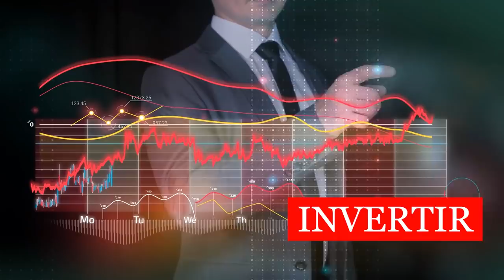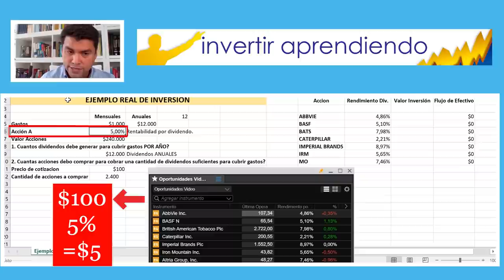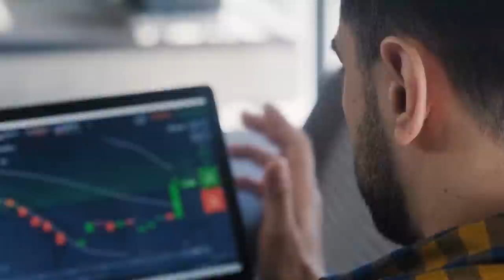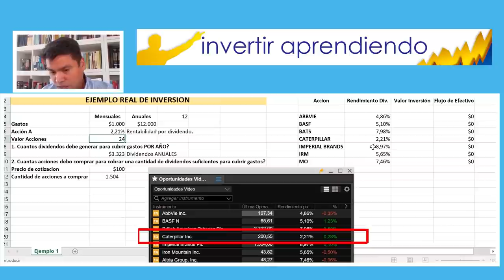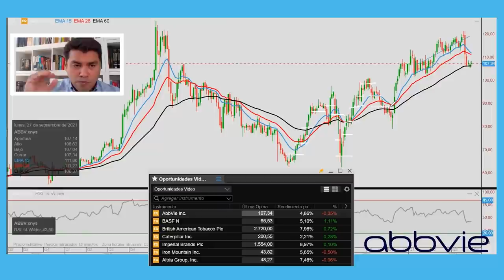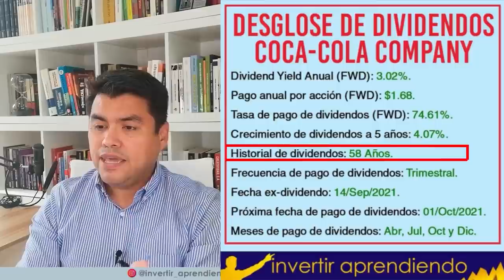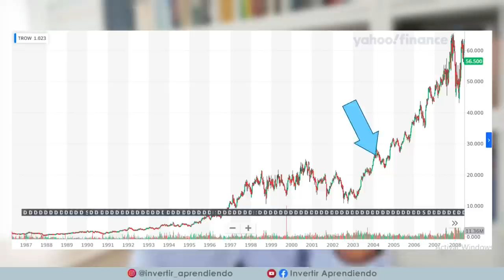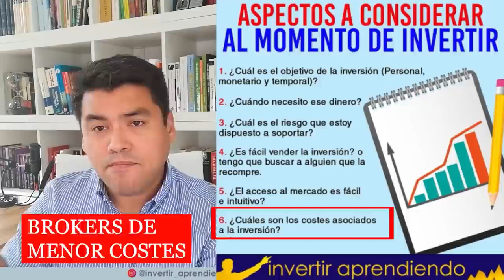📝 GUIA PASO a PASO para INVERTIR y No DEPENDER de la JUBILACIÓN 👉🏼 [ Ejercicio PRACTICO con EXCEL ]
💥 Este video es una GUIA paso a paso para invertir que incluye un ejercicio de EXCEL en el que se analizan 5 casos reales de inversión.

*INDICE de contenido del Video:
00:58  : INICIO
03:15  :  La pirámide INVERTIDA de las pensiones.
04:51  :  Ejercicio con EXCEL [ 5 casos REALES de Inversión ].
06:40  :  Como calcular la PENSIÓN ?
8:37 : ▶▶ Información para APRENDER a Invertir en ACCIONES de Dividendos Crecientes
18:29 : ▶▶ TE AYUDO A ELEGIR TUS INVERSIONES
21:12  :  ANÁLISIS DE ACCIONES: Ej. real COCA COLA.
24:44 : ▶▶ Síguenos en Instagram
28:20  :  6 CLAVES de la Inversión.
31:00 : ▶▶ Accede al CURSO GRATIS DE BOLSA [ 15 videos de Entrenamiento ]

VÍDEOS SUGERIDOS
10 Consejos de TRADING y de Inversión del CREADOR del DOW JONES y del ANÁLISIS TÉCNICO (Teoria Dow)